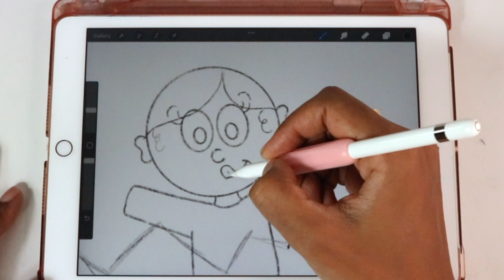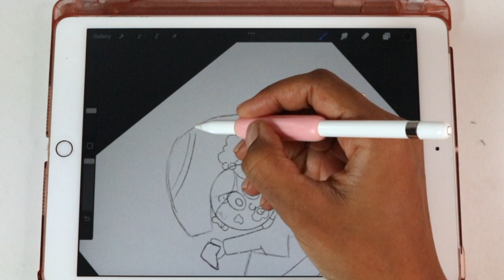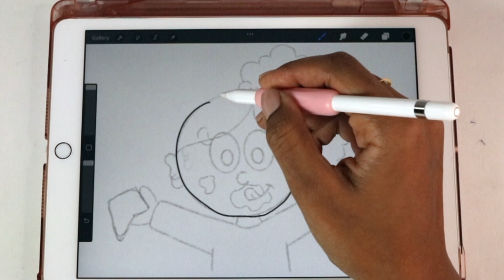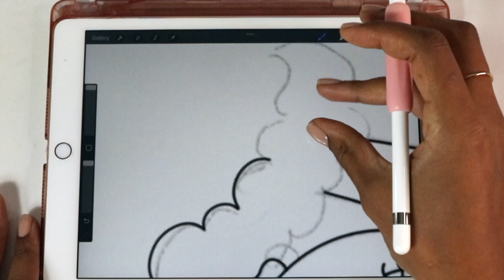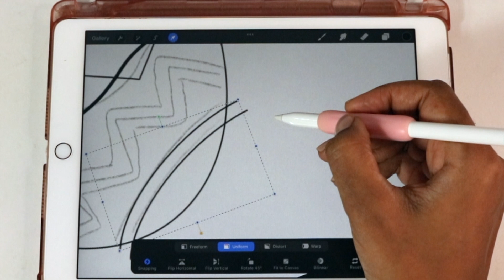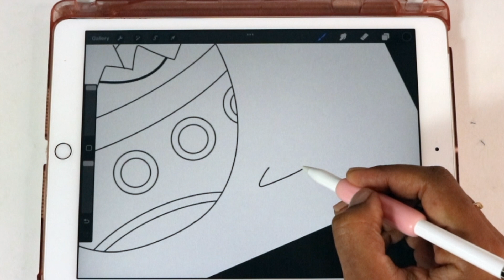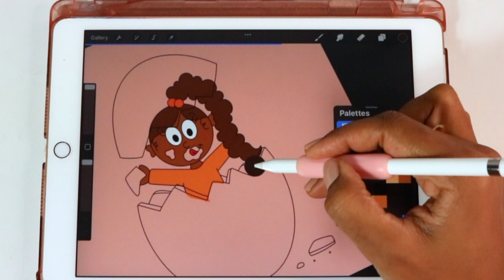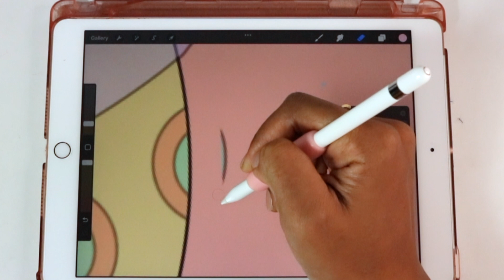DRAW with me! Sit back, relax and enjoy the process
No need for notebooks in this episode. Just simply sit back, relax and enjoy the process.

Today I'll be drawing an illustration for an instagram post! You'll see the whole process from start to finish.

Oooh and don't forget to check out the final image on my instagram account

Love ya xxx